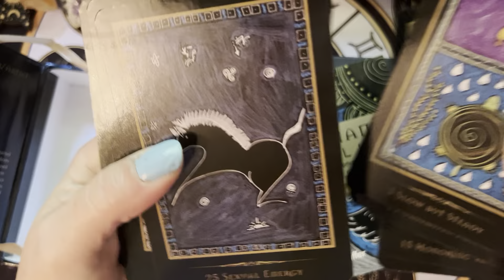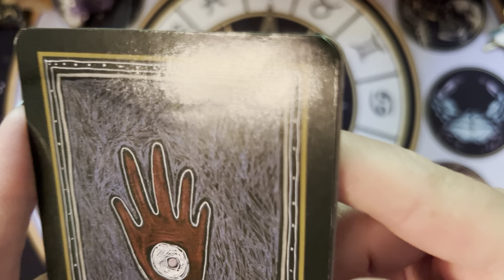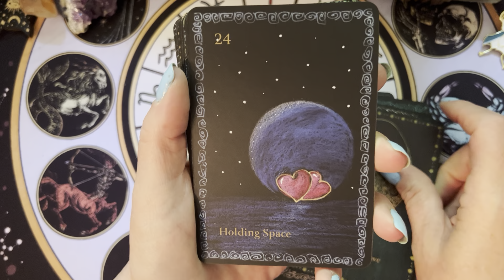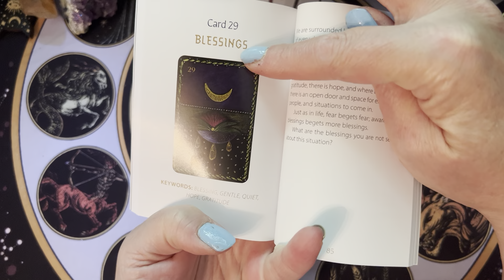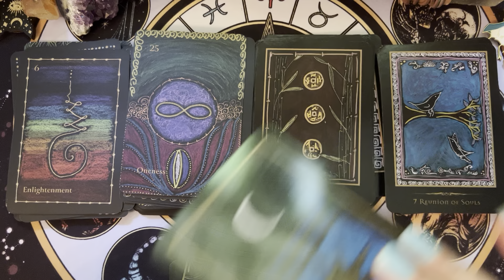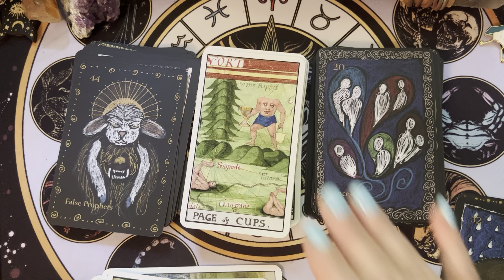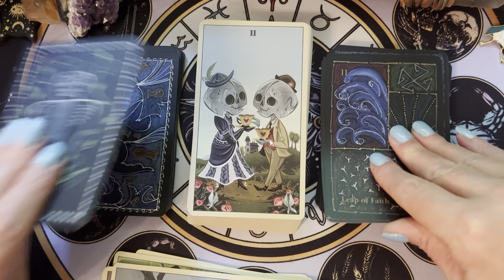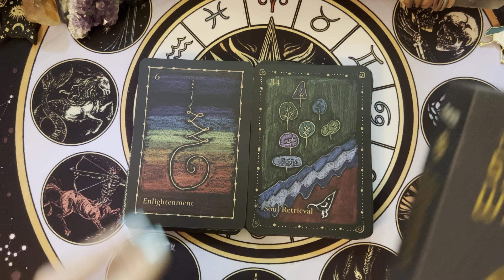The Shaman‘s Way Oracle Unboxing and Walkthrough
It doesn’t cost you anything, but if you choose to purchase from this link, Amazon will give me a tiny portion of the proceeds. If you don’t want to do that, you can simply search the deck’s name and it will come right up:

You can find the Shamanic Healing Oracle Cards here: